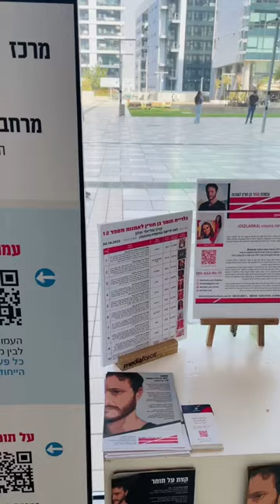My small solo art exhibition ☺️ Do you like that? 😇